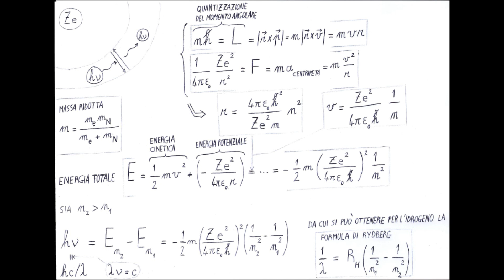Modello di Bohr (solo audio)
Questa è semplicemente la mia sintesi del modello di Bohr.

0:40 Spettri atomici. Formula di Rydberg (1888)
3:27 Cenno al problema della stabilità dell'atomo
4:11 Notazione: atomo ad un elettrone
5:25 Cenno alla massa ridotta
7:07 Postulati del modello di Bohr
8:58 Ricavare r (raggi delle orbite) e v (velocità dell'elettrone)
14:31 Ricavare E (energia totale dell'elettrone)
17:14 Le frequenze e le lunghezze d'onda dei fotoni emessi e assorbiti
21:41 Riepilogo